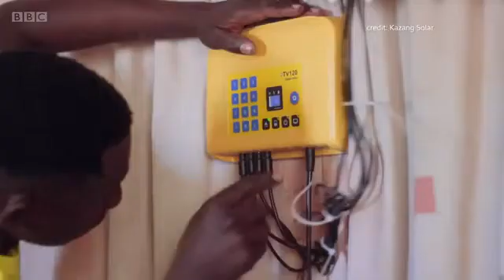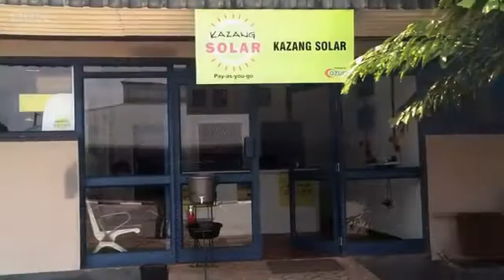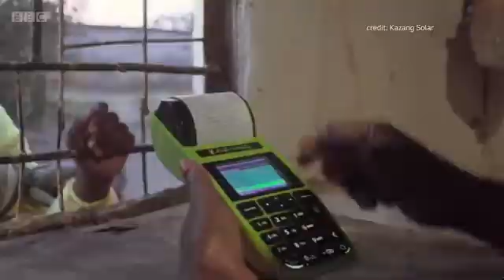How Azuri Solar is Helping to Solve Zambia's Energy Shortage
Increasing economic activity, a growing population and climate change are putting Zambia's energy sector under pressure.

The country's electricity generation is mainly hydro, which has suffered due to droughts in recent years. Solar energy is showing a new future of reliable, affordable and accessible household energy.